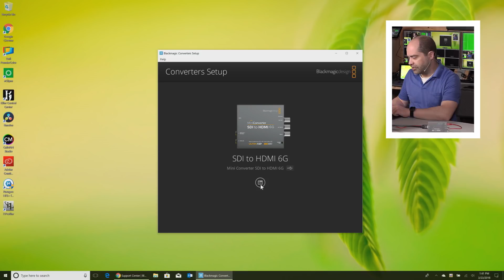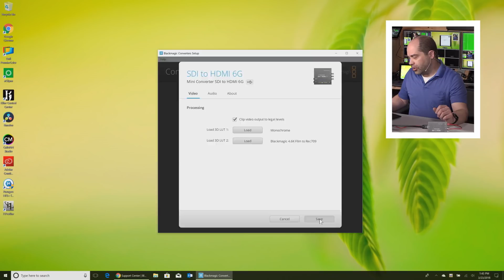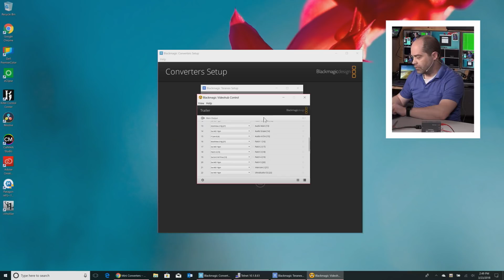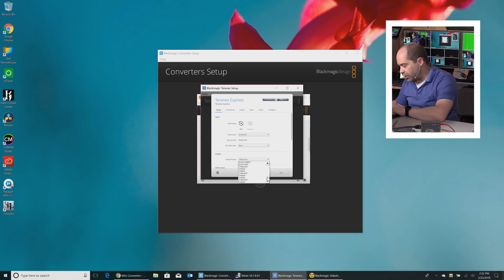Blackmagic Design SDI to HDMI 6G Mini Converter - Unboxing, Walkthrough, and Review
A brief look at the updated SDI to HDMI converter from Blackmagic Design...

HDMI to SDI Converter (Info @